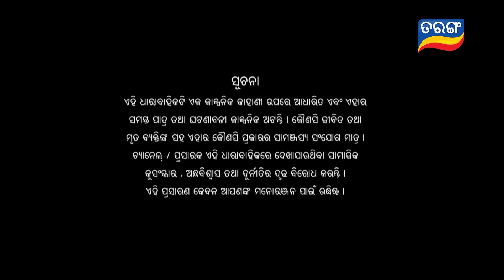Ama Jhansi Apa | Full Ep 121 | 14th Aug 2024 | Odia Serial | Tarang TV